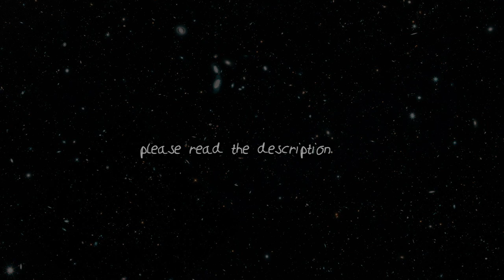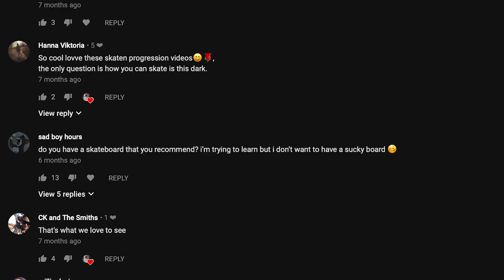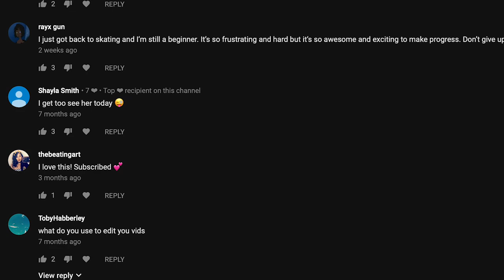Who am I | How skateboarding has impacted me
✰ hey everyone! I wanted you guys to read the description because I wanted to explain a little bit more about this video.

This video was originally an assignment for one of my classes where we had to explain what makes us, us.

I actually made this video over two months ago and it’s been private on my channel. I didn’t want to post it at first because it feels so weird to me to talk about myself so much, but I had to for the sake of the assignment and my teacher who knows literally nothing about me lol.

I’m posting it now because I put a clip of this video on my Instagram story and a lot of you wanted to see the whole video. This isn’t the original video. I had to change one of the songs so that I didn’t get copyright problems. I also did a little more work on the voiceover because in the original video I was extremely sick so I took this chance to make it sound as good as possible! If you guys want to see the original original video then here’s the link to that unlisted video, it’s pretty much the same with a different voiceover and a different song but that’s up to you.

✰ music
SUPPORT JORDANS’ MUSIC BY GUVING HIM A FOLLOW ON SOUNDCLOUD AND INSTAGRAM